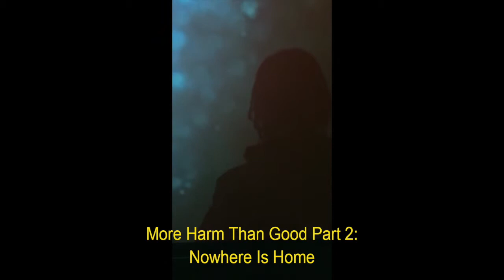NOMVDSLVND - Organized Chaos (album teaser)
More Harm Than Good Part 2: Nowhere Is Home
05/31/2019